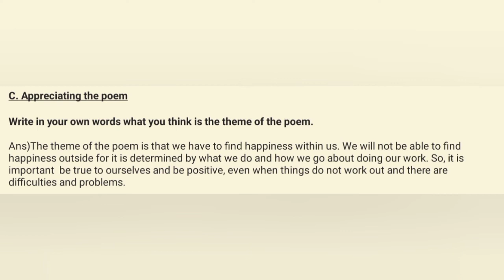Happy Endings-Poem|Class 6|English|Questions and Answers|Buzzword